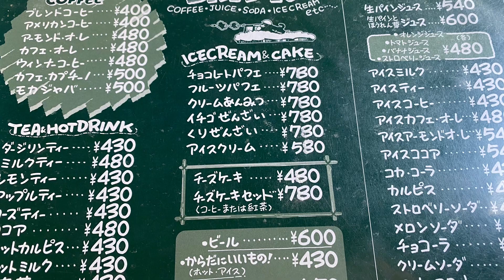【十勝帯広グルメ】俺の昼飯「のらくろ」その名も のらくろ弁当を食べに老舗人気喫茶店へ！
のらくろ
住所
帯広市公園東町3-2-2

営業時間
9：00〜21：00

定休日
　土曜日

BGM  Mambo Jambo